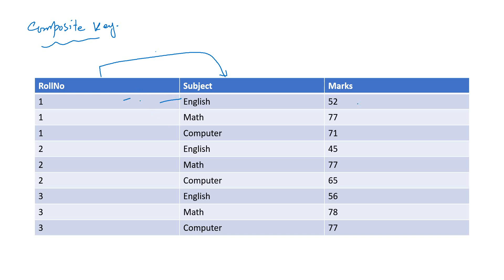What is Composite primary key in Database Urdu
In this video we will learn about composite primary key. What is meant by composite primary key, why it is used instead of simple primary key.